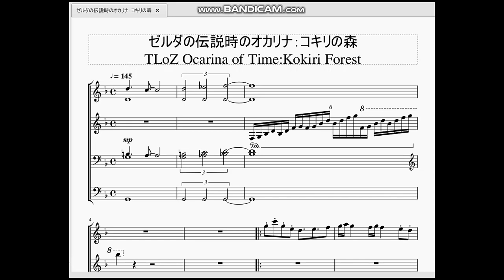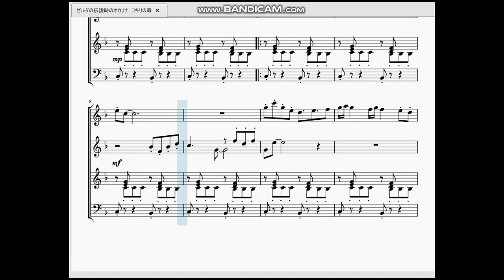ゼルダの伝説時のオカリナ：コキリの森 TLoZ Ocarina of time：Kokiri Forest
明けましておめでとうございます！(13日遅れ)入止ラルです。
　新年一発目の動画はやっぱりゼルダ！という訳でゼル伝時のオカリナからコキリの森の曲を作らせていただきました。

　コキリ族の里だけあってとても楽しそうな曲調でした。RTAゼルダをよくやってる・見てる人からしたらよく聞くbgmではないでしょうか。無論私もその一人です。